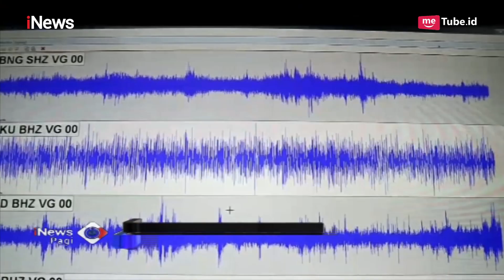Usai Gunung Agung Erupsi, Bupati Karangasem Imbau Warga Dusun Puncang Tak Panik - iNews Pagi 30/03